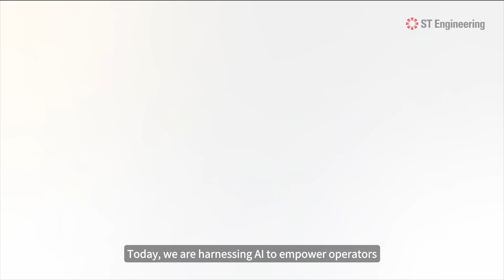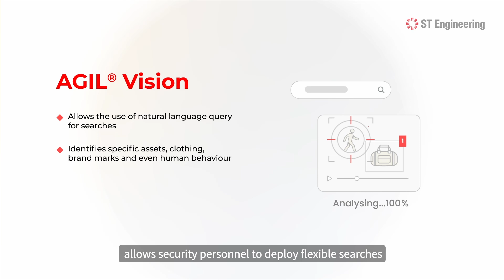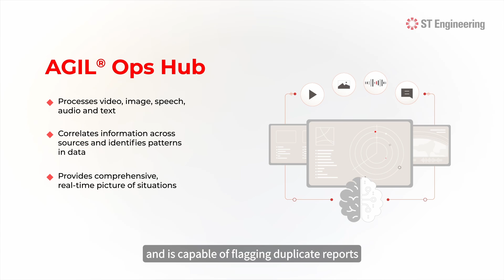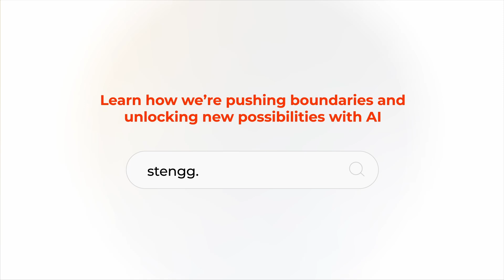Harnessing AI for Public Safety and Security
Every second counts when it comes to pivotal moments like emergencies.

That’s why at ST Engineering, we’re harnessing the power of AI to empower teams to act faster and smarter when it matters most - through our advanced solutions that elevate operations in public safety and security.

Hear from Tan Boon Leong, VP/Head of DeepBrain, as he shares how our AI-powered capabilities are transforming decision-making and reducing response times.